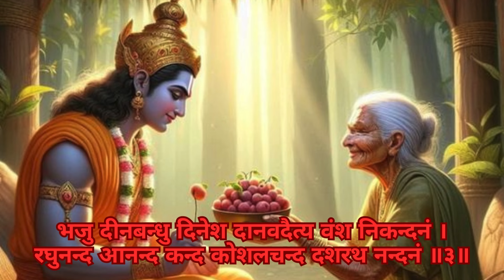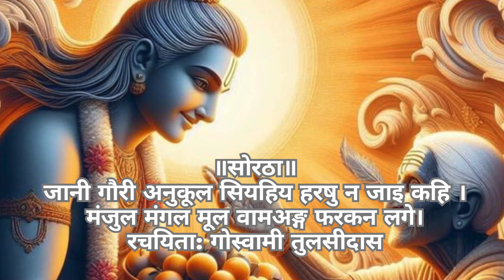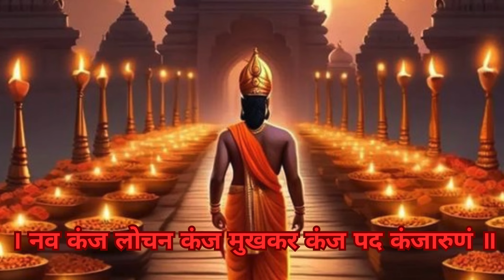श्री राम स्तुति | Shri Ram Stuti | जय श्री राम | Sita Ram | जय सियाराम | Jai Hanuman | राजा राम